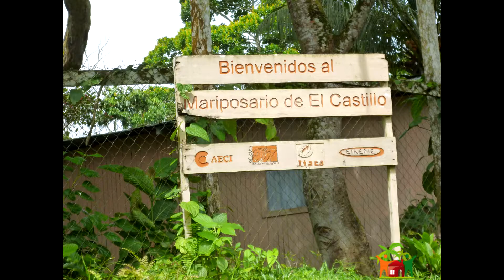Excursión a Rio San Juan de Nicaragua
Esta una de las ya varias excursiones que hemos realizado como parte de la Sociedad de Residentes de Villas de San Sebastián  Diriamba - Nicaragua